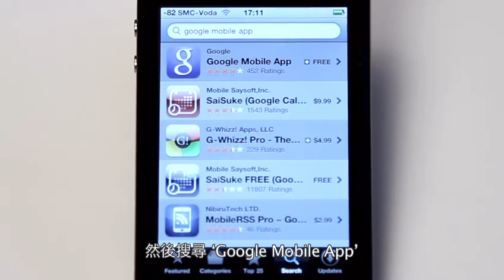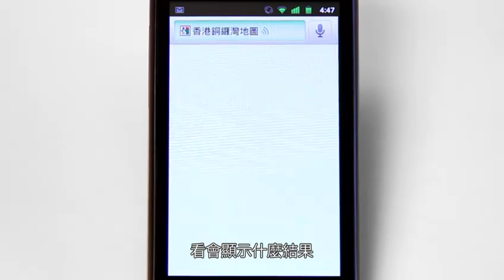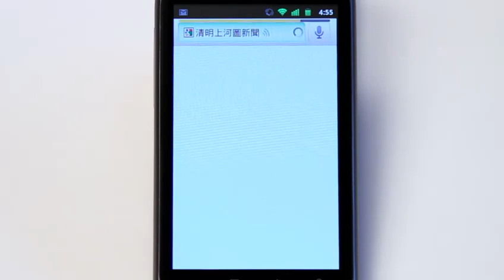全新 Google 語音搜尋 - Android Gingerbread 2.3 UI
Android Gingerbread 2.3 UI